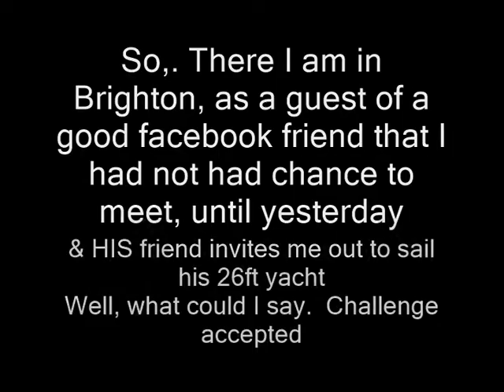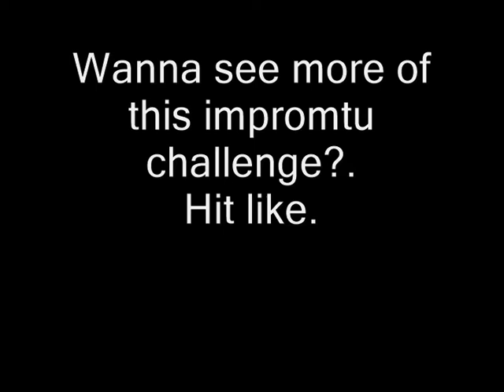Brighton Rocks! Setting sail on the Wings of the Morning